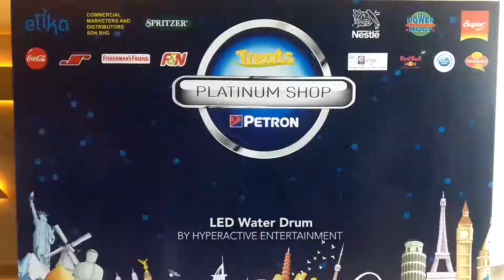LED WATER DRUM MALAYSIA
【HyperActive Entertainment】

【Our Service】
Our wide selection of entertainment exists to cater the needs for all kinds of event ranging from corporate functions, launches, exhibitions, award ceremonies and parties. We also provide customisation for shows and costumes - you name it, we've got it.
│Performance
│Costume Talent
│Costume Rental